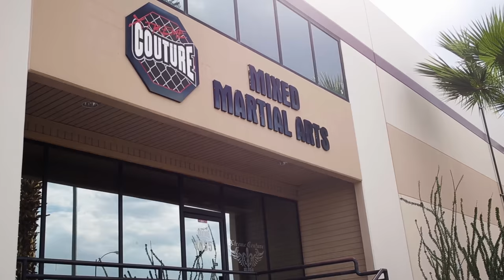Thug Diaries: Episode 1